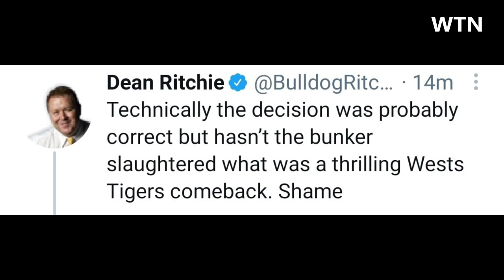‘Joke of the game’: Tigers fans turn on ‘most embarrassing team’ in the NRL after woeful showing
Wests Tigers fans have lashed their side after a woeful first-half showing against the North Queensland Cowboys
The Tigers trailed 28-6 at Leichhardt Oval after Murray Taulagi scored two with Ben Condon, Scott Drinkwater and Hamiso Tabuai-Fidow outscoring the home side five tries to one.
The club has yet to play finals under his watch, and with the Tigers winning just one of their first four, their infamous top-eight drought looks set to continue

Tigers fans booed their team off at halftime and then took to social media to let the club know what they thought of the first half showing

Wiggles star Anthony Field said he was stunned by the Tigers’ efforts
He wrote: “What a joke of a club 10 years of no finals and we are versing the worst team in the comp missing half their players and in memory in of one of the greatest men to play the game and this is the performance you put in at home?
“Final straw for me,” he tweeted. “I’ll always support club but not making the effort anymore with membership, going to games and watching them every week. No wonder we’re the joke of the game.”